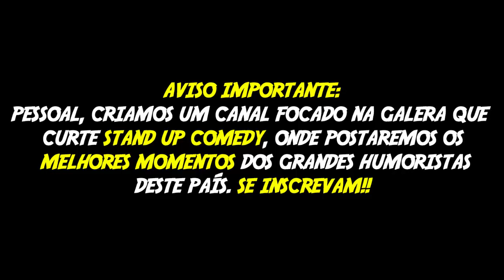ROGÉRIO MORGADO SURPREENDEU A TODOS COM SUA NOVA IMITAÇÃO! - Pânico 2019 - EP. 33